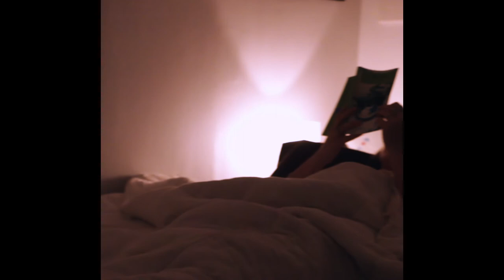Bonne nuit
Film écrit et réalisé par Félix-Antoine Garneau-Chouinard et Jason Duval.

Musique par Félix Leblanc

Montage par Félix Leblanc, Félix-Antoine Garneau-Chouinard et Jason Duval